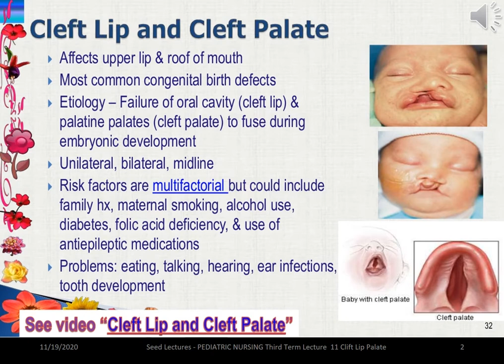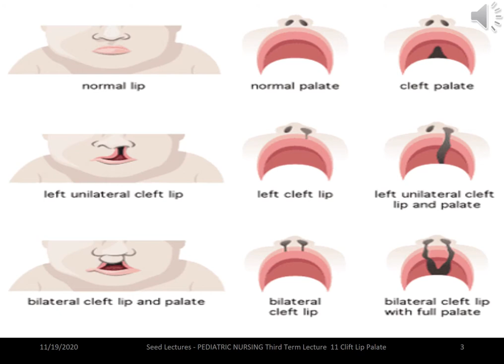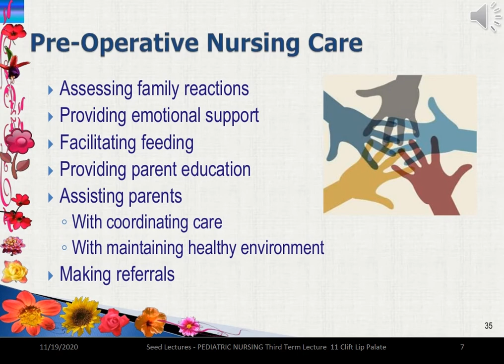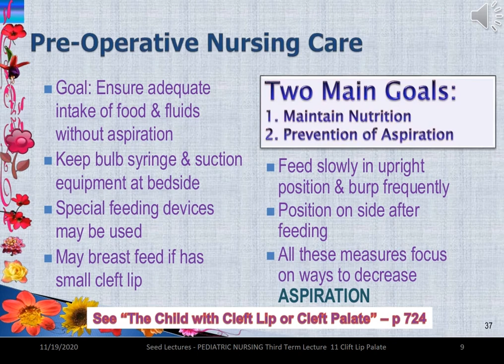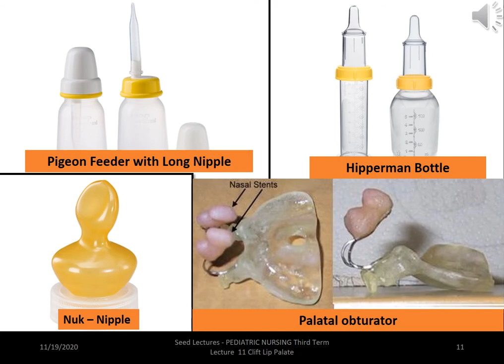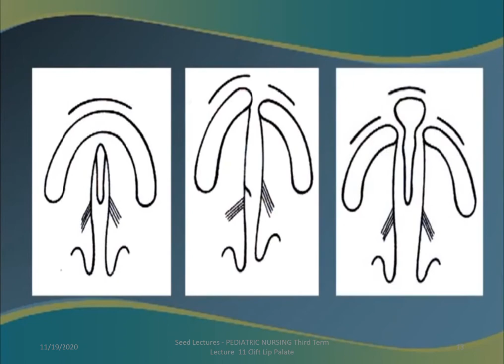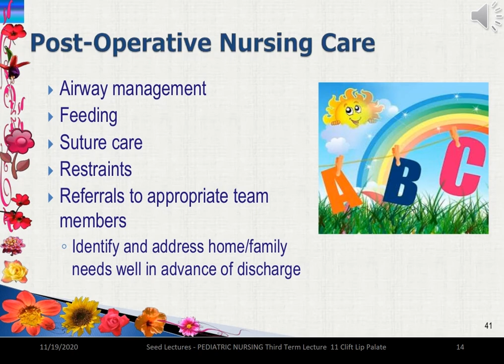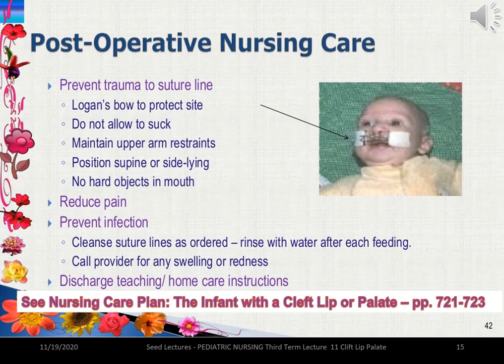Saeed Lectures - PEDIATRIC NURSING Third Term Lecture 11 Clift Lip Palate